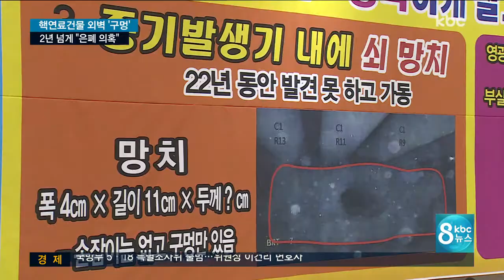"이번엔 5호기"..한빛원전 연료건물 구멍 은폐 의혹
한빛원전 5호기의 연료건물 벽에서 대형 구멍이 발견된 사실이 뒤늦게 드러났습니다.

원전 측이 이같은 사실을 은폐한 것 아니냐는
의혹이 일고 있어 파장이 확산되고 있습니다.

첫 소식, 김재현 기자의 보돕니다.